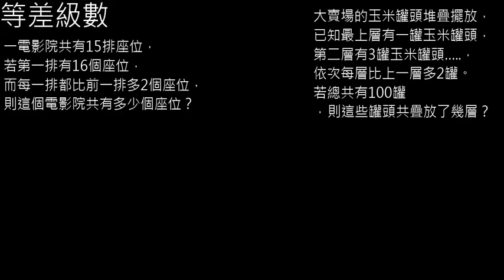等差級數的應用問題1